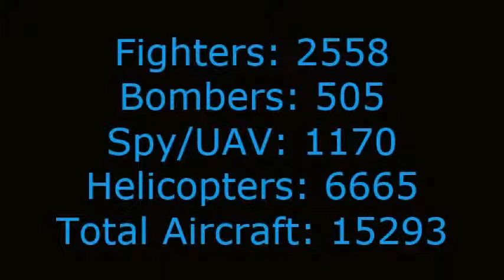Top 5 Strongest Air Forces In The World 2014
Inventory of the five most powerful air forces, Fighters, Bombers, Spy/UAV planes, helicopters, and total aircraft overall.